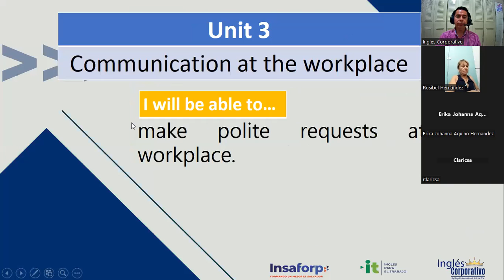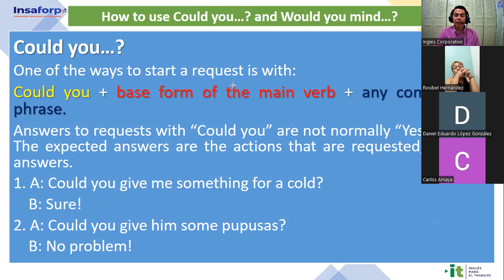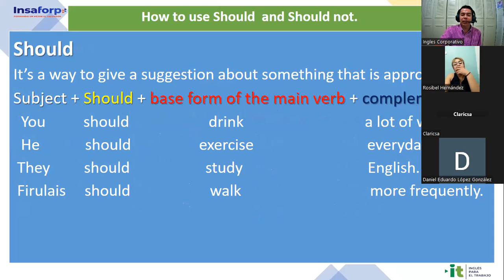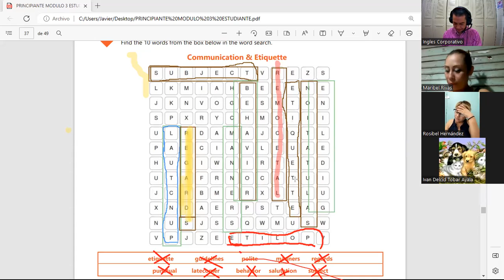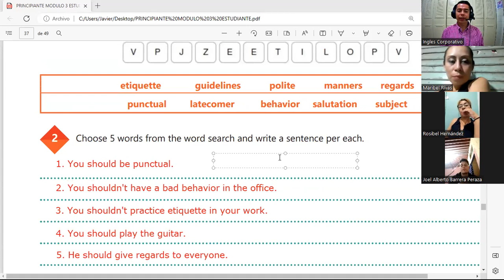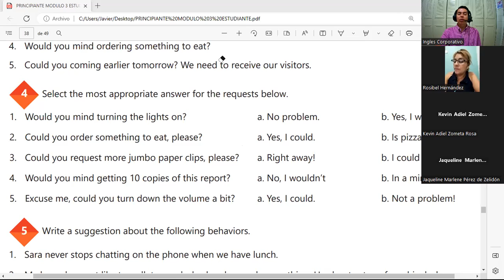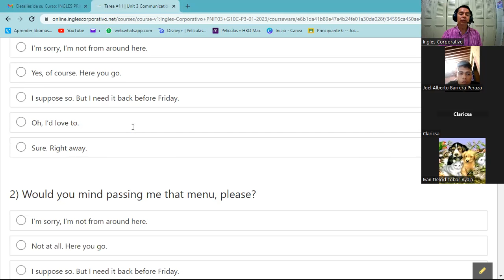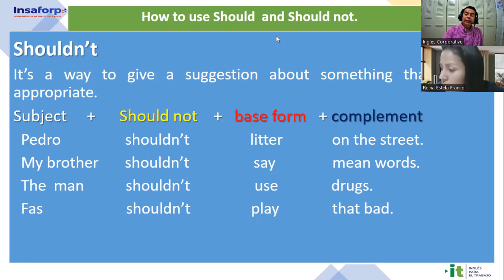Session 15-14-02-23-29750-8048-0009/2023-Gómez- Vocabulary practice